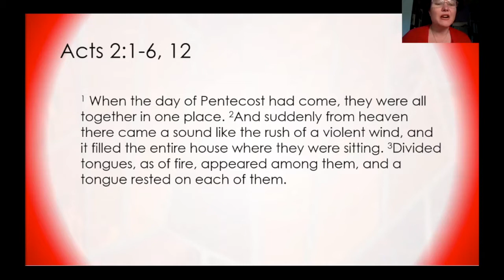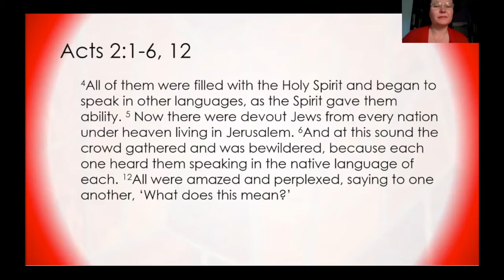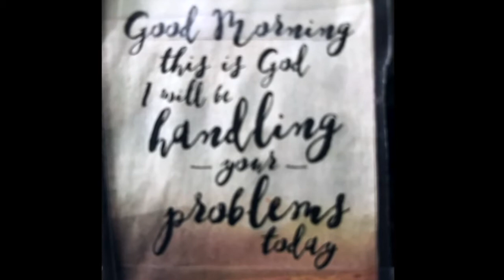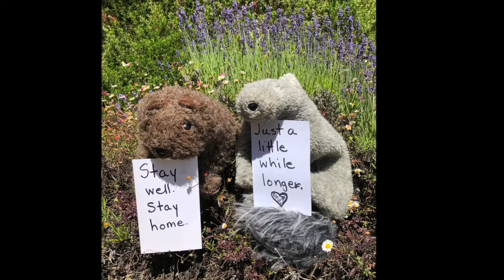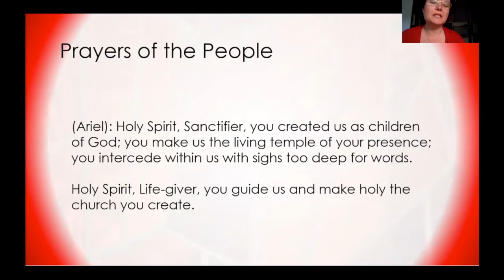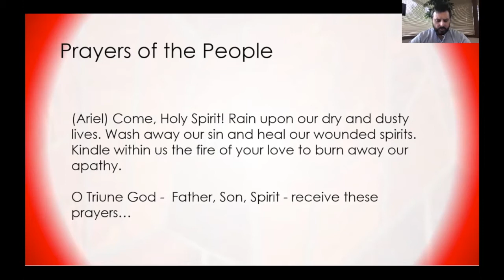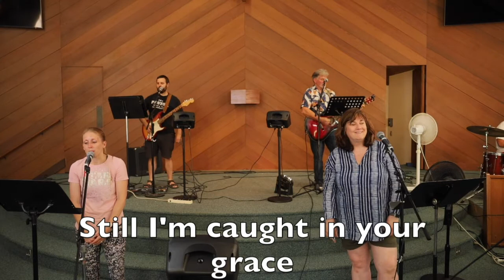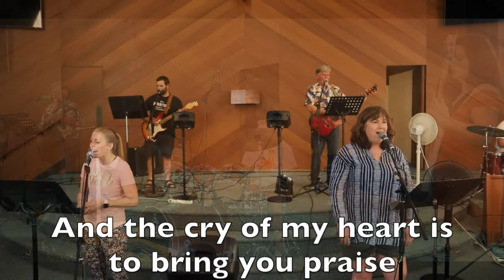PCN Online Worship May 31, 2020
PCN's Online Worship for Pentecost Sunday, May 31, 2020 with optimized videos.